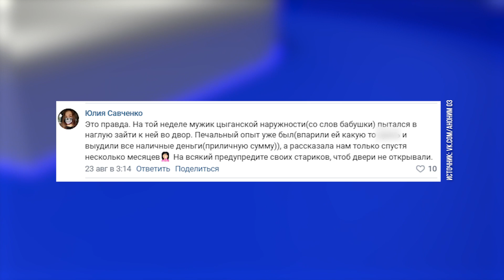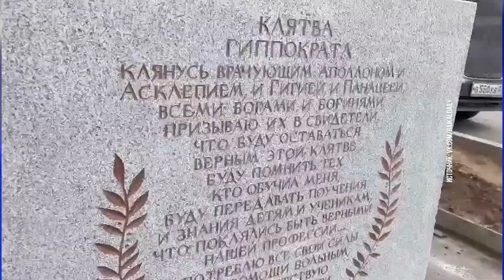Главное за день: атака цыган, крыса-каннибал и восстание техники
- Вчера в Улан-Удэ выпали осадки в пять раз больше суточной нормы.

- Цыгане атакуют!

- В Улан-Удэ вновь начали «ловить» людей без масок.

- Вчера уланудэнка «проверила» работоспособность нового блендера на руке.

- По центру Улан-Удэ проскакала огромная крыса-каннибал.